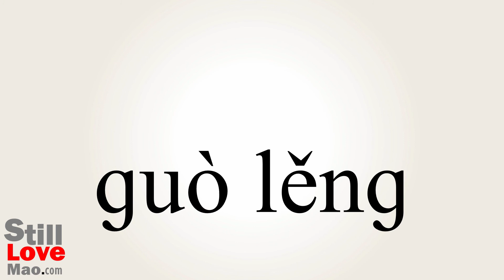How to Say Supercooling in Chinese